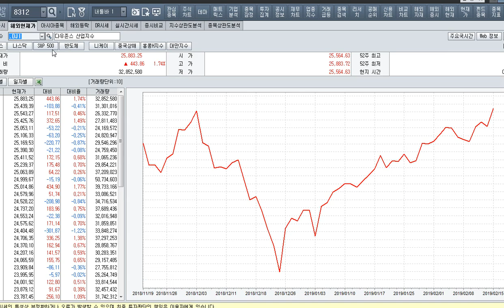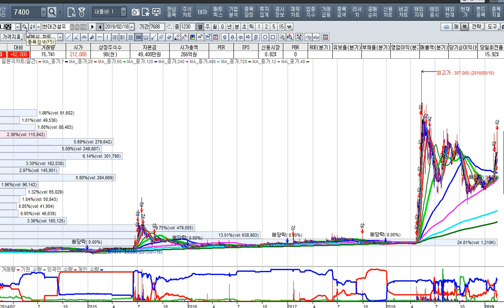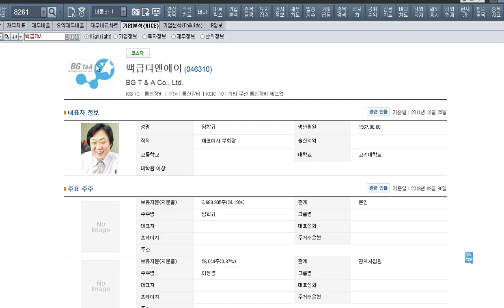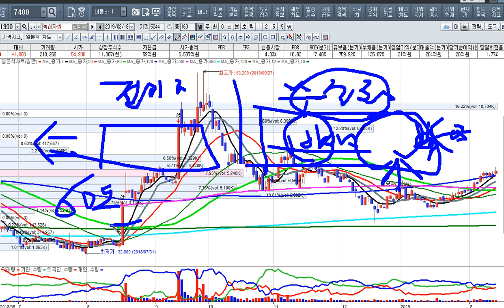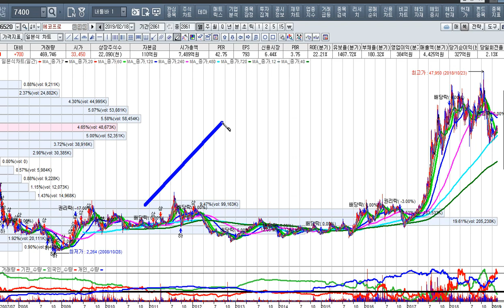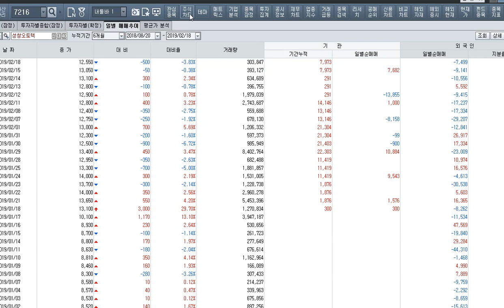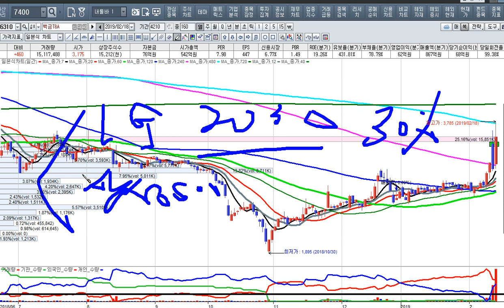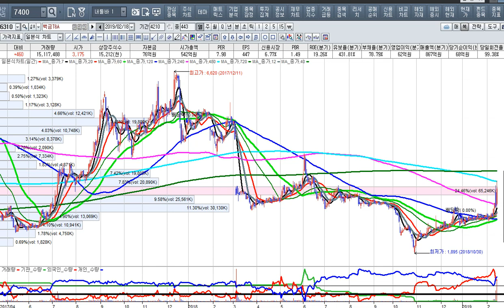[주식투자]급등중소형주와 내일의 투자전략[2019.2.19]